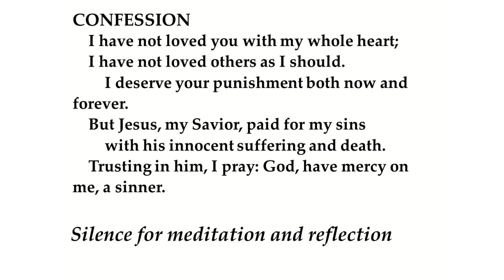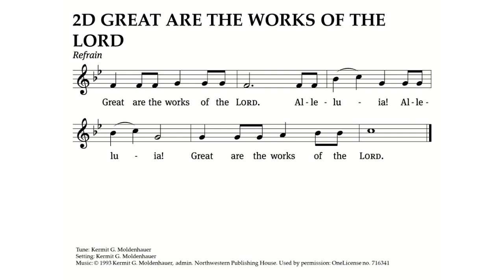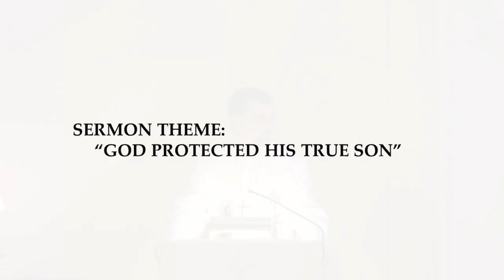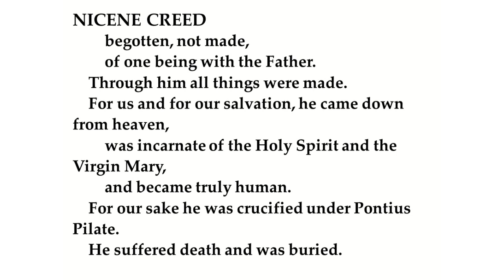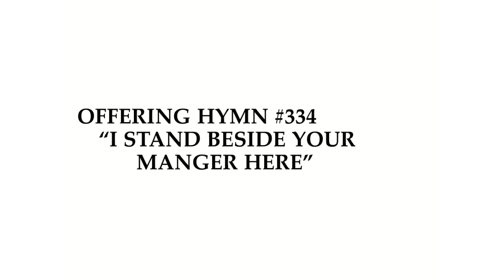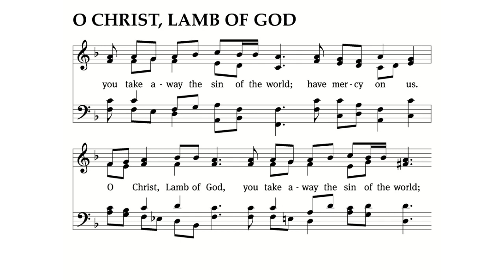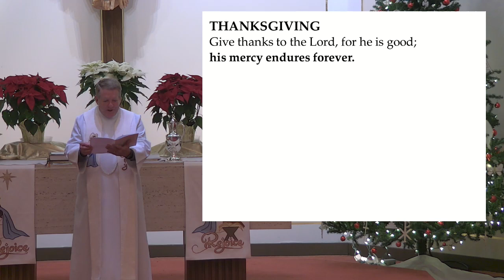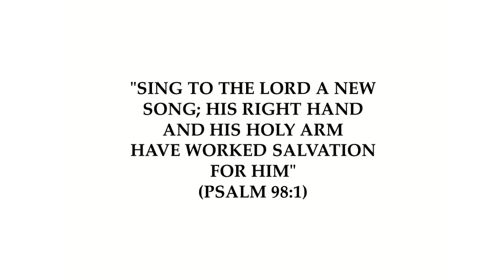Weekend Worship - 12/31/2022